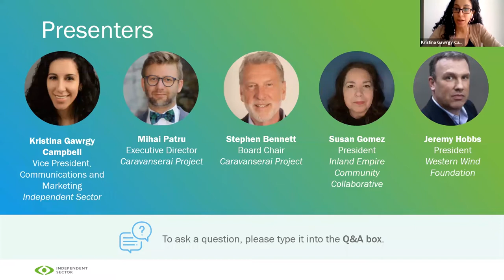Focus on the Basics During Crisis: Organizational Survival and Sustainability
COVID-19’s disrupting impact means tough decisions may be ahead for many mission-driven organizations. Emergency or disaster financial support is crucial, but only a temporary solution, particularly for sector organizations that were already in survival mode and sugarcoating their problems to buy time.

Our May 26 webinar explores options that may not have previously been considered, such as restructuring, cutting costs, and changing or closing programs, as well as ways to think creatively about the future, and engaging in partnerships and resource sharing.

With Guest Speakers:
Kristina Gawrgy Campbell, Vice President of Communications and Marketing, Independent Sector
Stephen Bennett, Board Chair, Caravanserai Project
Susan Gomez, President, Inland Empire Community Collaborative
Jeremy Hobbs, President, Western Wind Foundation
Mihai Patru, Executive Director, Caravanserai Project